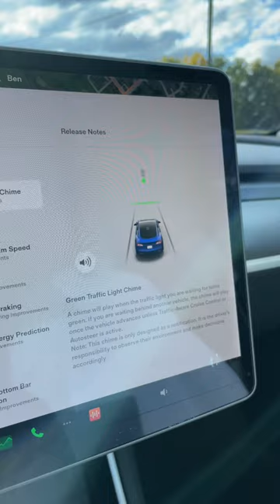Why Tesla is Still the Best EV (After Price Increase)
My Tesla Model Y has gone up by $16,000 since I bought it but of all of the EV's currently offered this is one of the reasons I believe they are still the best option. Below are some great discounts of Tesla accessories and car cleaning supplies:
Save 25% @ Hydrosilex with Code gjeebsoctober or gjeebsnovember (changes by the month)

The Best Tesla Floormats:
3D Mats: Save with code: GJEEBS3D10

Carseat Protector

(We both get $300 if you order through this link)

Code: Gjeebs

Model Y Roof Sunshade

Tesla Charging Adaptor

Code: Gjeebs15

Save money on Charging!

Join Robinhood with my link and we'll both pick our own free stock 🤝

Tesla Accessories:
My Sunglasses
Blacked out sport pedals
Tesla Mounting Pucks
Mobile Air Compressor for Tires
Tesla Mattress
Tire Pressure Gauge
Camera Gear:
My Camera
My Action Camera
My Camera with Accessories
Suction Mount that I use
Wireless Microphone

Car Cleaning Links:

Wheel Finishing Set
Bug Remover
Drying Towel
Car Vacuum
Interior Cleaning Brush
Microfiber wash
Wheel Cleaning Brush
Tire Shine Applicator Pad